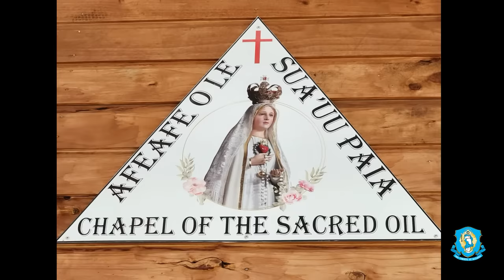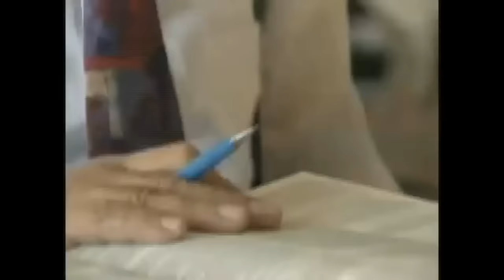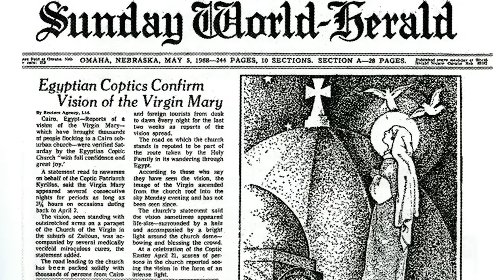Our Lady of Zeitoun: Greatest Appearance in History - Explaining the Faith with Fr. Chris Alar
While the message of Heaven (given through Mary) was greater at Fatima, Lourdes, LaSalette, Akita, etc., perhaps Zeitoun is the most impressive appearance of Mary in Church history. Fr. Chris Alar explains why.